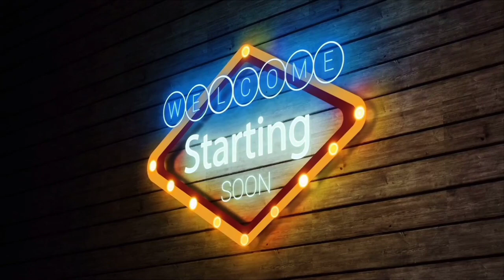Update:New TeamSterZ Race 2021 Coming Up Real Soon:Get Ready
Good Morning Ladies And Gentleman, We are proud to announce our New TeamSterZ Race Event 2021 Tournament.
Welcome Back to Our New Race Event which will be coming up soon for First Round Race For Launching our New TeamSterZ Race 2021.

Stay tune for coming up for our Starting New TeamSterZ Race 2021.this will be schedule for All 34 Team Racing till then will start in a few days after Our Final Championship for International Race Event finish for determine who will be the First Winner,Second and Lastly Third Winner.